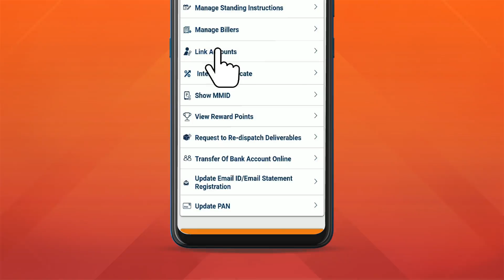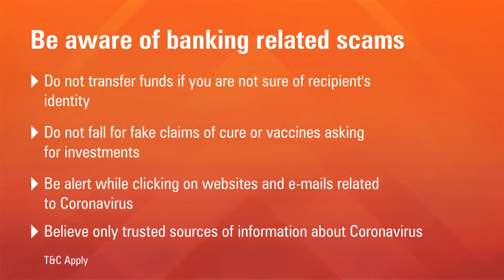NRI iMobile app: Linking of Accounts Demo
A step-by-step process to help NRI customers understand using iMobile app ‘How to link accounts?’